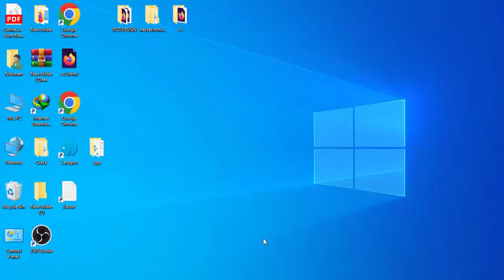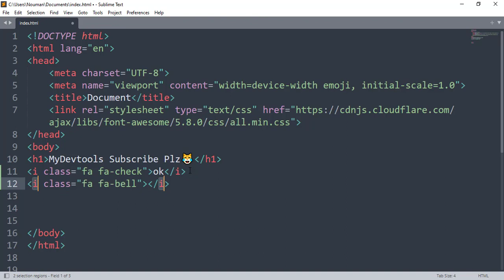Icon Font Sublime Text Use | Sublime Text Font Awesome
Font Awesome
Package Name icon fonts
Installation Package Control:
Make sure you already have Package Control installed
Choose Install Package from the Command Palette (Super+Shift+P)
Select Icon Fonts and press Enter
Examples:
 fa-check+Tab completes to i class="fa fa-check
Unicode value of an icon.